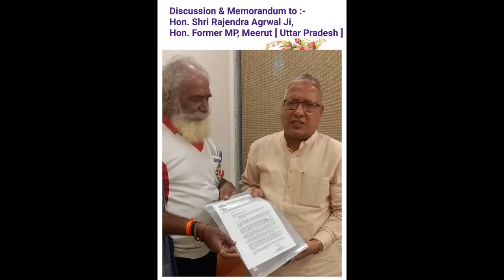latest eps 95 news : न्यूनतम पेंशन वृद्धि के लिए 100 से भी ज्यादा सांसदों का समर्थन !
latest eps 95 news : Hundreds of MPs support minimum pension hike, NAC  also met Nitin Gadkari and Hema Malini EPS 95 Pension Latest News, न्यूनतम पेंशन वृद्धि के लिए 100 से बजे ज्यादा सांसदों का समर्थन

eps 95
eps 95 latest news today 2024
eps 95 latest news today supreme court
eps 95 pension ka kya huaa

Useful Link ...